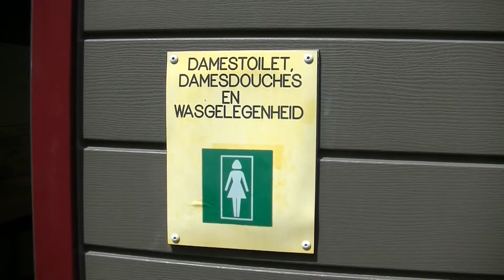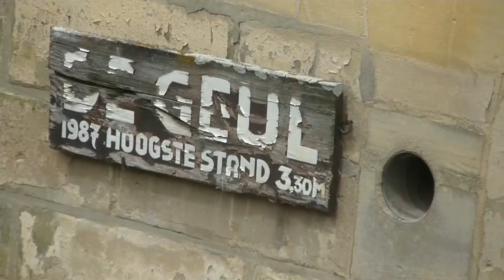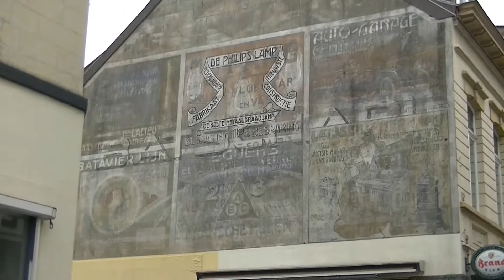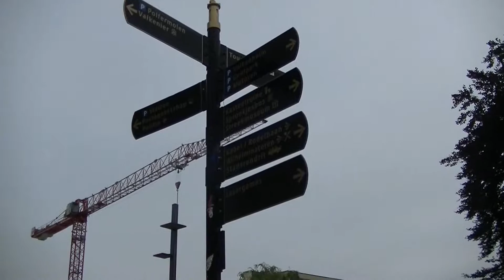op de camping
tent camping de stichting